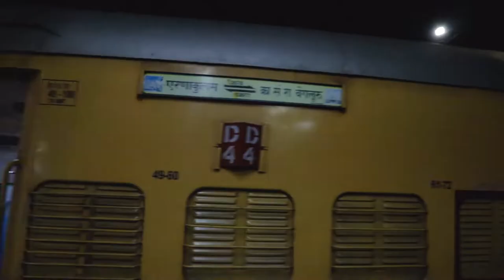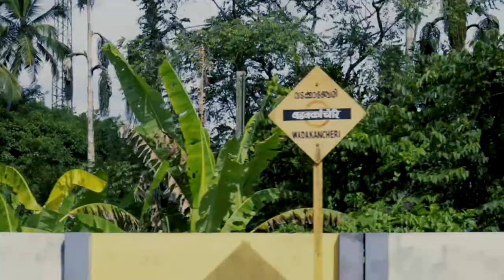THE HISTORY OF FUTURE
I recently had the opportunity to visit on of the most wonderful waterfalls in Kerala Athirappilly Water Falls.
This is a montage of my travel.